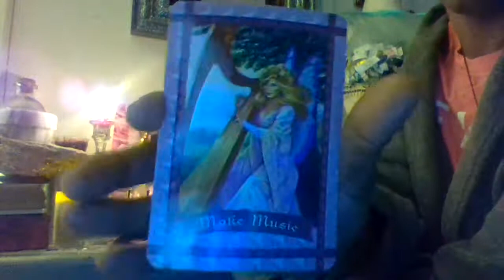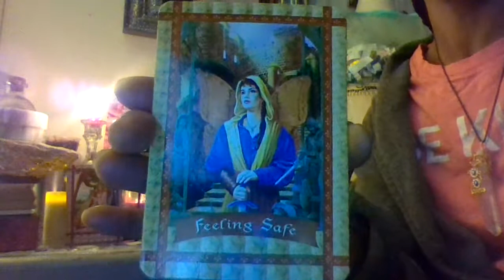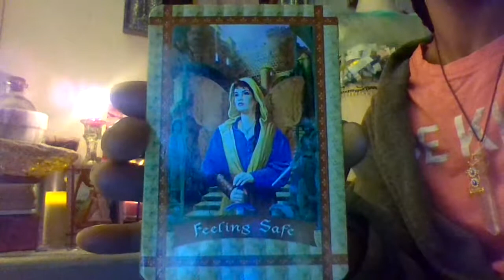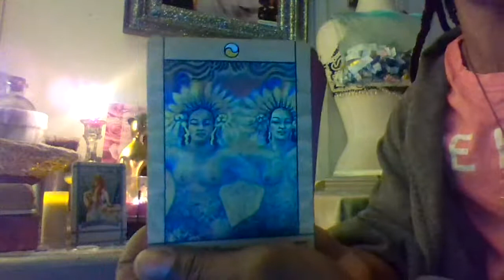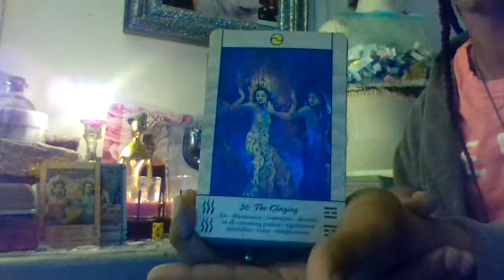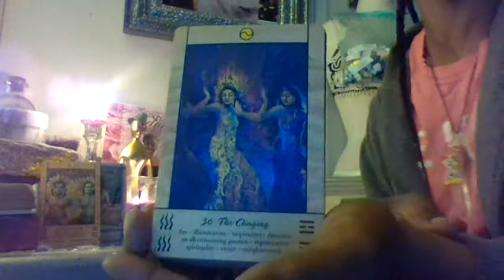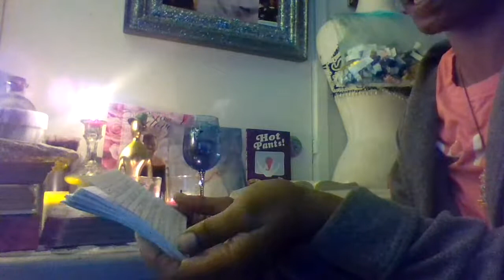Take the trash out, success is coming in!! 11:11